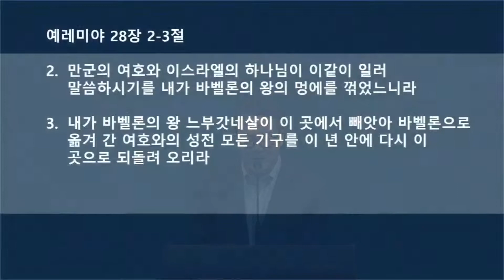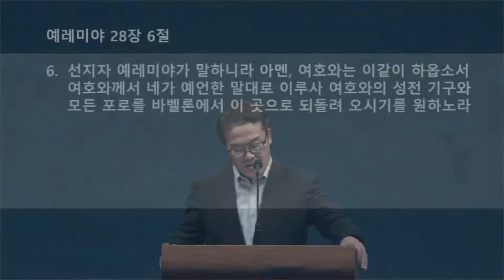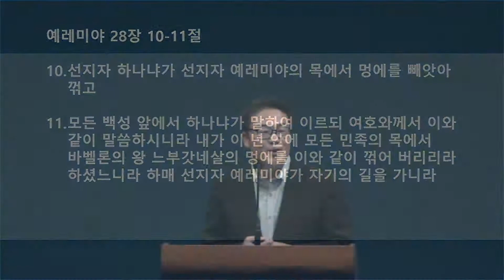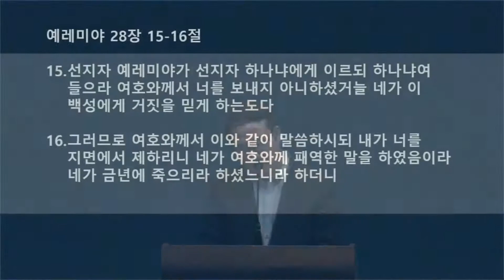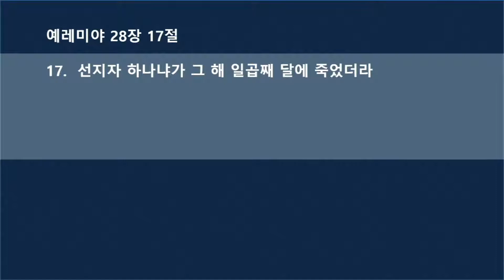2020년 9월 5일 토요 새벽 말씀